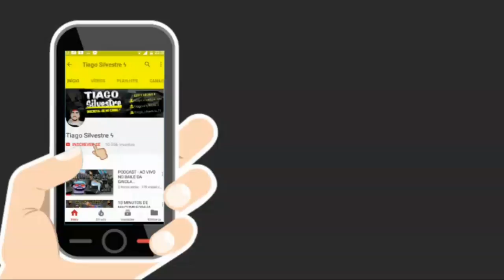PODCAST 004 - MELHOR RITMO DE SÃO JOÃO [ DJ RENAN SJM ] 2017